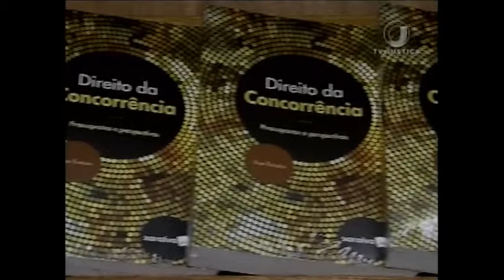Jornal da Justiça 1ª edição - Direito de Concordância (24/08/17)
Ministros do Superior Tribunal de Justiça e do Supremo Tribunal Federal prestigiaram o lançamento do livro direito da concordância: pressupostos e perspectivas, da advogada Ana Frazão. A cerimônia foi ontem à noite no espaço cultural do STJ.